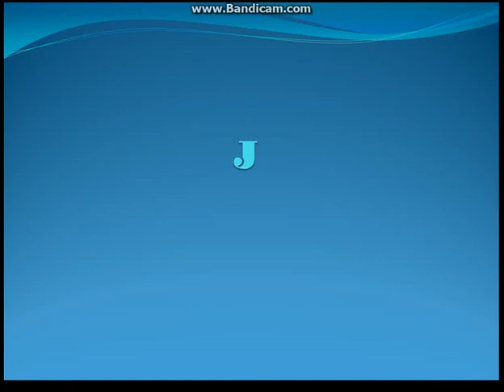Bloons Tower Defense 5 - Frost level, Freeze deep and Fly high - The Rink - Part 3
This is part 3 of BTD 5. Hope you enjoyed! ;)